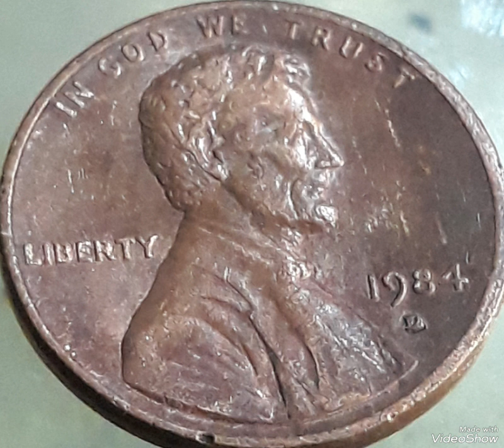Super Rare 1984D lincoln pennies Mint error Found pocket change to look for !!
Super Rare# 1984D # pennies Mint error# Found pocket change# to look for !!#